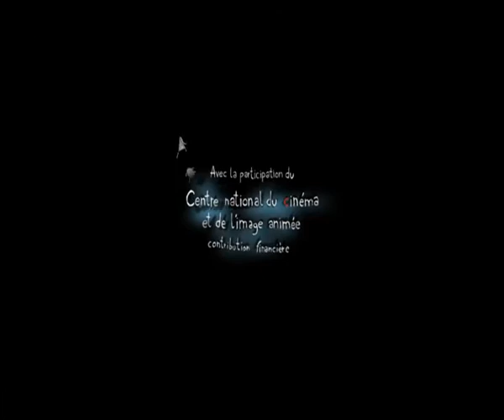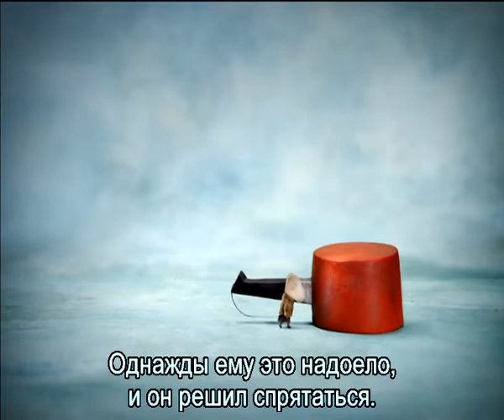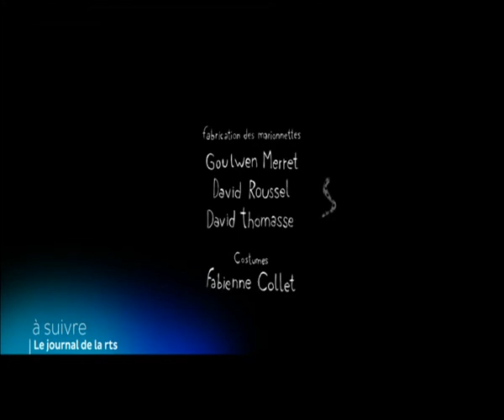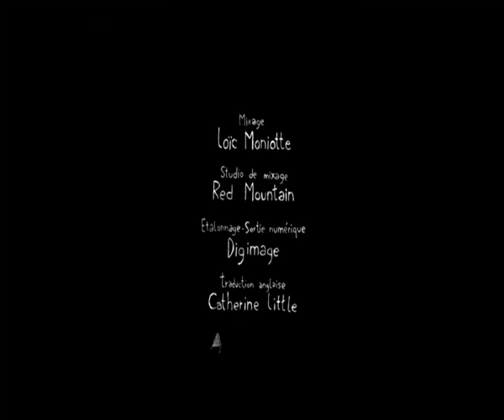Маленькая кастрюлька Анатоля (Франция, Eric Montchaud, 2014) La petite casserole d'Anato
"В нашем непростом мире мы все живём, имея свою"кастрюльку", сложнее всего приходится тем, чья "кастрюлька" бросается в глаза, раздражает, мешает... и только любящее или неравнодушное сердце поможет жить с такой громкой "кастрюлькой". Нам всем нужно быть добрее и терпимее!" (Пономарёв Л.)